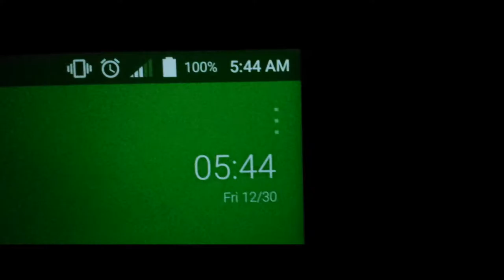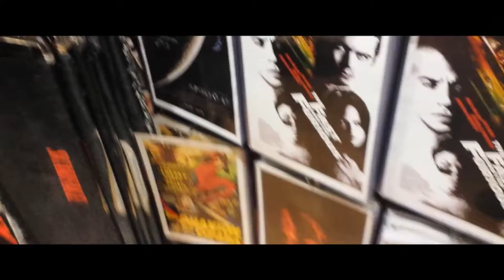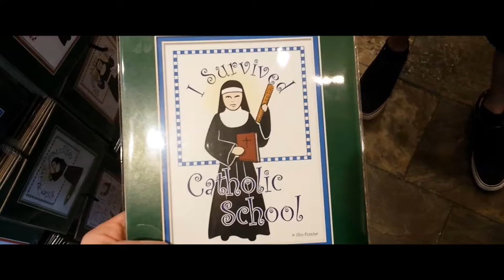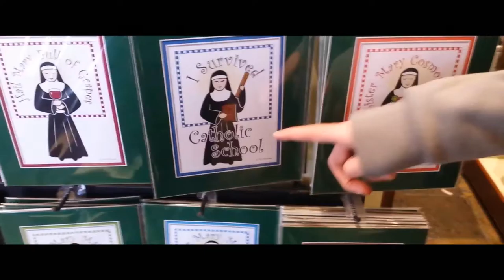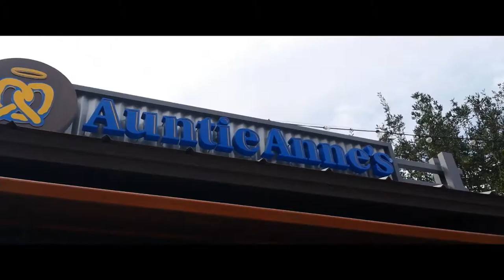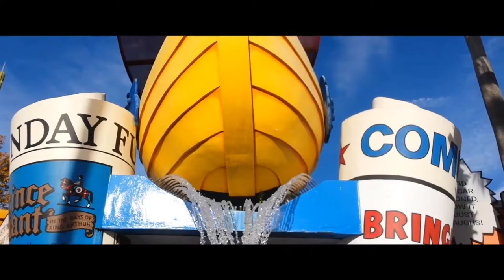Vlog #12 - Orlando, FL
(I will eventually start livestreaming.)

nerdinput's shitty YouTube channel he had as a 6th grader -
Want me to sub to you? Just ask!